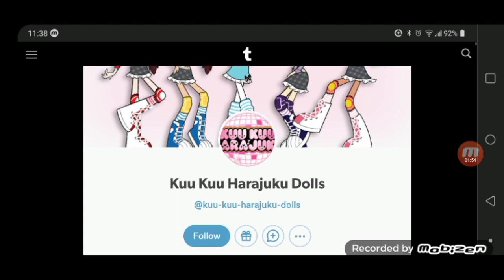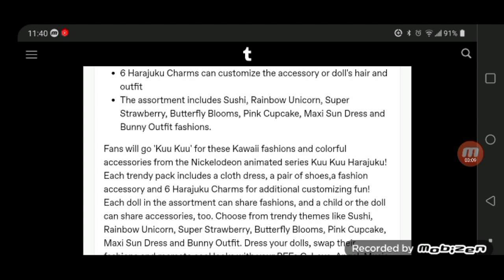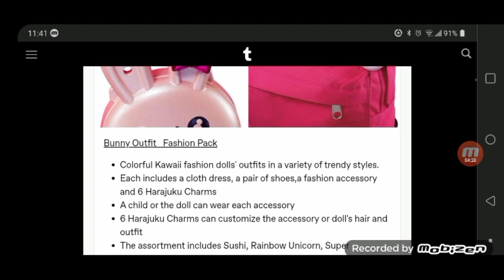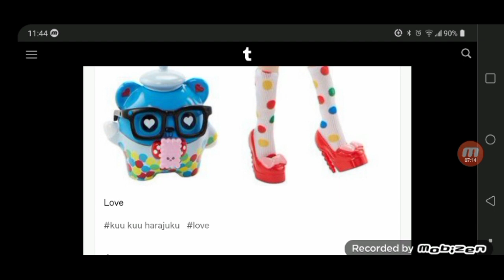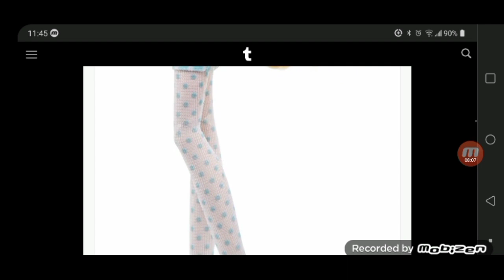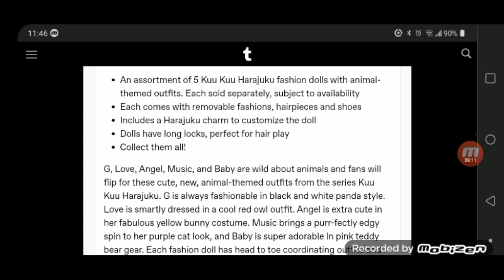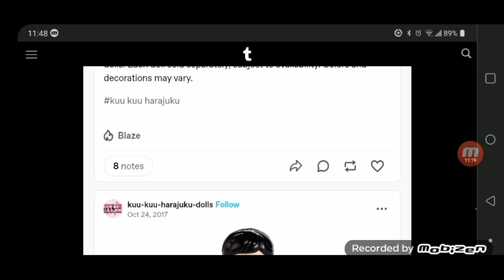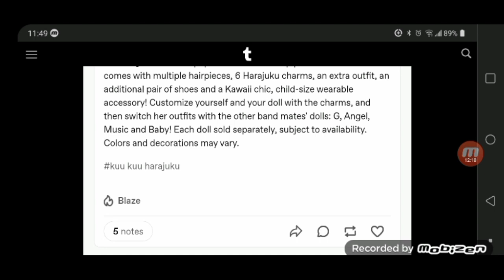Kuu Kuu Harajuku's unreleased dolls.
It hurts to see a show getting cut short or cancelled over toy sales. And this might as well be no exception as they did have plans on continuing the doll line from Mattel and many ended up to be unreleased while others ended up on the aftermarket. Nick really did it dirty as an acquisition after so much promotion.